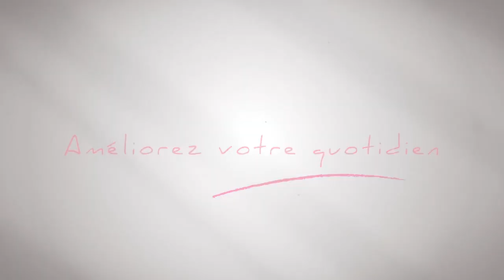La franchise Dom&Vie au Salon des Seniors 2017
La franchise Dom&Vie était présente au Salon des Seniors 2017 à Paris Porte de Versailles, un salon dédié aux plus de 50 ans. Pour vous renseigner sur la franchise Dom&Vie, demandez une documentation gratuite en ligne en suivant ce lien